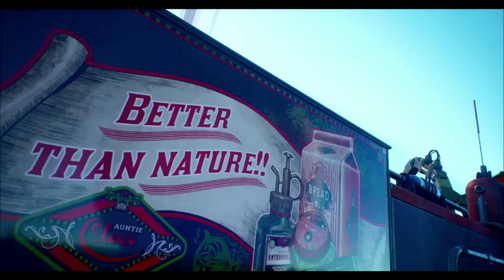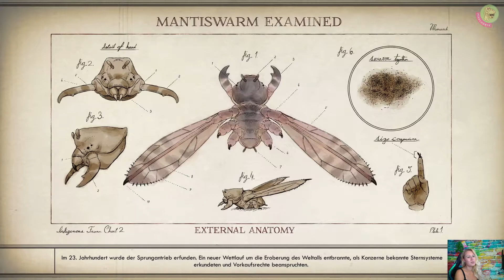Was passierte im Kraftwerk? 🚀 18 🪐 THE OUTER WORLDS | lets play Nintendo Switch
INHALT Folge 18:
Im Geithermiekraftwer hackt sich Kyrill zunächst in den Rechner des Rezeptionisten und findet seltsame Nachrichten, die er nicht einordnen kann. Kurz darauf finden Kyrill und Parvati nicht nur Leichen in den letzten Ecken des Kraftwerks sonder nauch Schleifspuren. Was ist hier passiert? Sind die Roboter außer Kontrolle geraten, wie es Kyrill am Landeplatz erfahren hat?

Zeitstempel:
00:00 Intro
00:18 Wir sind im Geothermie-Kraftwerk
06:20 Der PC des Rezeptionisten
08:00 Leichen und Schleifspuren
09:22 Fehler ….
12:14 Mails des Sicherheitsschefs
16:18 Parvati stürmt los

Klickt euch gerne rein ins Video, gönnt euch gerne weitere Folgen und werdet ein Teil der Dörti-Crew. Habt einen nicen Abend.

„NEUE FOLGEN THE OUTER WORLDs“ mehrfach die Woche geplant

█  Publisher: Private Division
█  USK 16
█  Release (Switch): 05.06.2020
█  Plattform: Nintendo Switch (2019 für Xbox, PS4, PC)
█  Genre: Adventure, Action, RPG, 1st Person Shooter
█  10 Sprachen
█  14,1 GB im Download
█  Mehrere Speicherzeitpunkte pro Spieler anlegbar

█ Besonderheiten: Jede Entscheidung hat eine Auswirkung, alle NPCs können sterben, aktuell DLC Peril on Gorgon in der Pipeline (aber zunächst nur für XBpx, PC, PS4), nur 1 Spieler, von den Machern von Fallout und Baldurs Gate

Die Letsplays auf der Switch und dem PC haben erst begonnen! Sei also gerne ein Teil von den Anfängen. Ansonsten gibt’s noch jede Menge spannende Folgen auf dem Mobi.
"NETIQUETTE" … gilt logischerweise auch hier. Wer sich wie die Axt im Walde benimmt, schadet und ärgert damit nicht mich, sondern den Rest der Community und fliegt daher. Das hat dann auch nix mit unterdrückter Meinungsfreiheit zu tun, sondern mit meinen Kanal-AGBs. Schrei ma zu Hause von deinem Balkon. Wenn du nicht unbedingt in nem Wald lebst, haste dann auch ganz schnell die Fachkräfte für Recht und Ordnung vor der Bude. Also, lasst uns einfach ne gute Zeit haben 😊
Das Intro wurde zusammengeschnitten aus einem offiziellen Teaser-Trailer und stellt im Original damit einen Rechteinhalt der Spieleentwickler und Publisher dar.